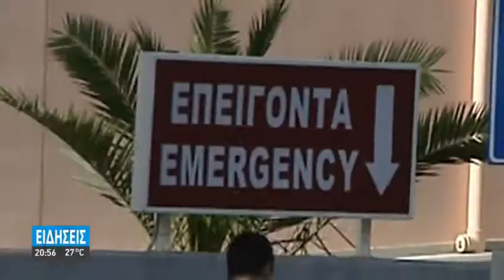ΝΕΑ ΠΑΡΑΣΥΡΣΗ ΠΑΙΔΙΟΥ ΣΤΟΥΣ ΔΡΟΜΟΥΣ ΤΗΣ ΚΡΗΤΗΣ